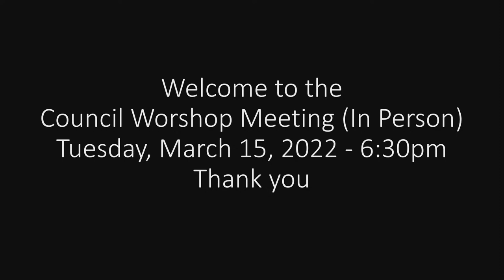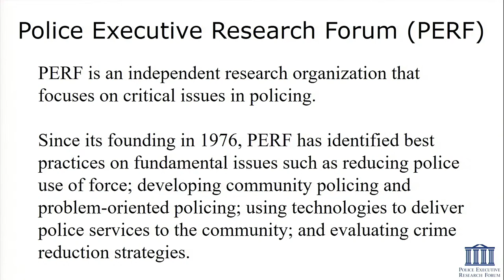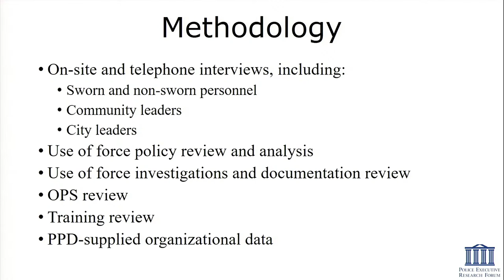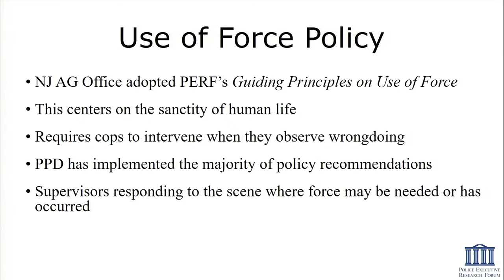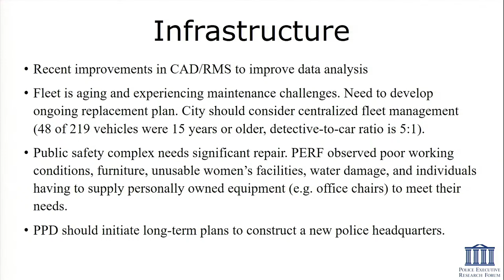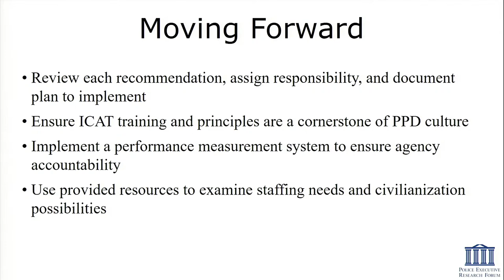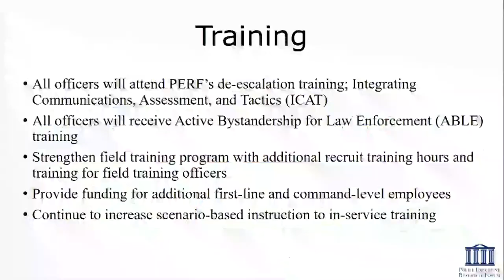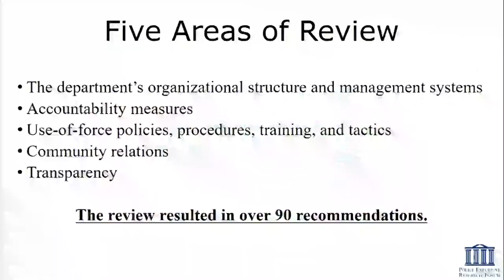Paterson NJ - Tuesday - March 15, 2022 - Council Workshop Meeting (In Person)